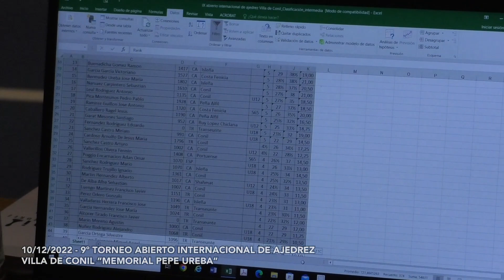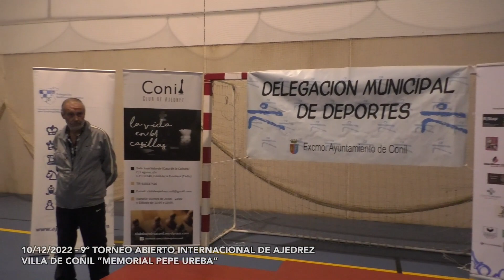10 12 2022 - 9º TORNEO ABIERTO INTERNACIONAL DE AJEDREZ VILLA DE CONIL "MEMORIAL PEPE UREBA"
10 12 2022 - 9º TORNEO ABIERTO INTERNACIONAL DE AJEDREZ VILLA DE CONIL "MEMORIAL PEPE UREBA"